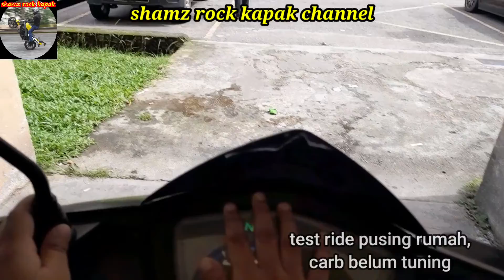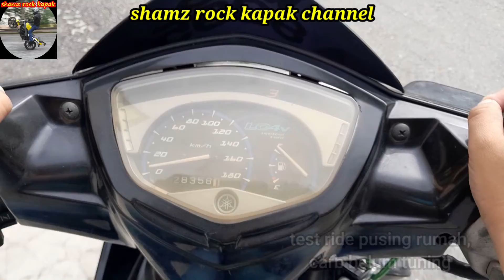tuning carb yamaha lc | spec 177cc | carb tzm #210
stim oii korang wajib cuba..minat spec ni halo je ambe